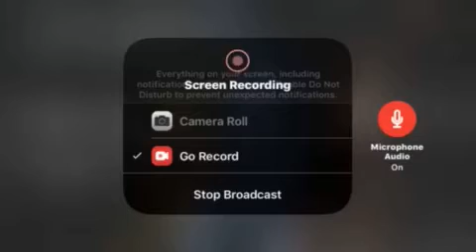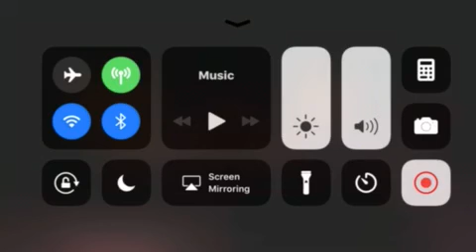Screaming at a bear?!| Fnaf 2